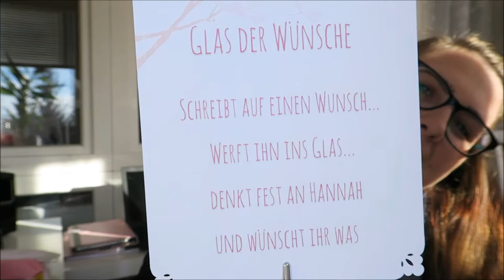Schlafen und Taufe Update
Eine Woche ist vergangen und ich wollte euch mal updaten wie es so aussieht :)

Von mir verwendete Materialien:

Nylonfaden transparent:

Foto Cubes:

Servietten rosa :

Baby Reisegitterbett:
(neues Design:)

Matratze Reisegitterbett:

Baby Beistellbett Cicco next2me (bis ca 12 Monate benutzt)